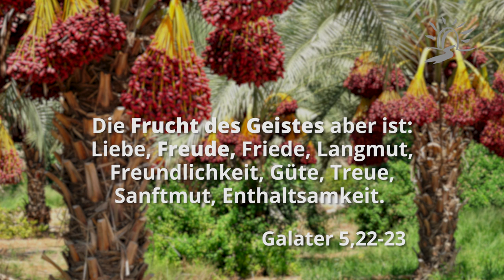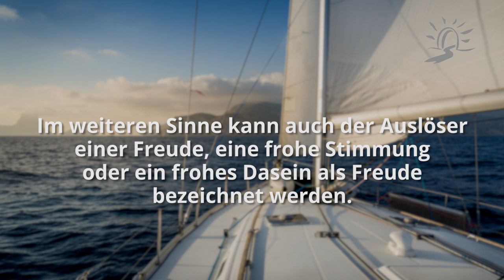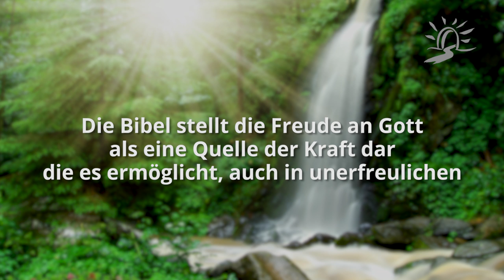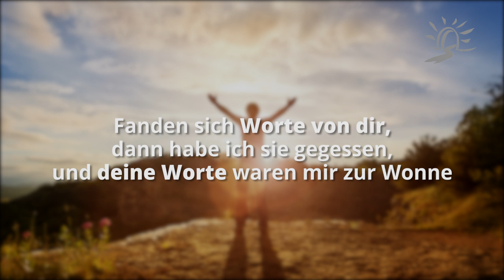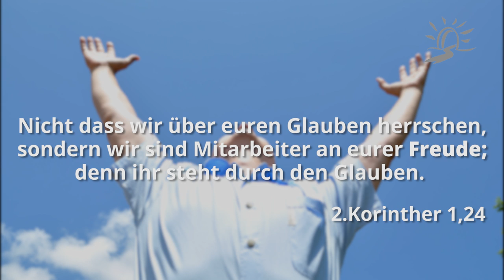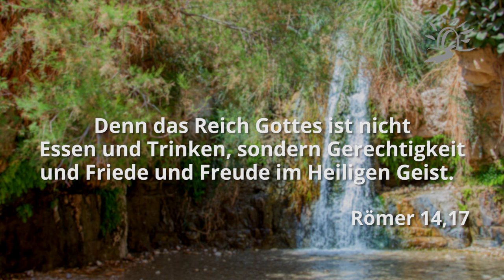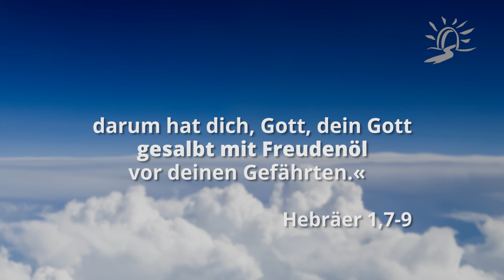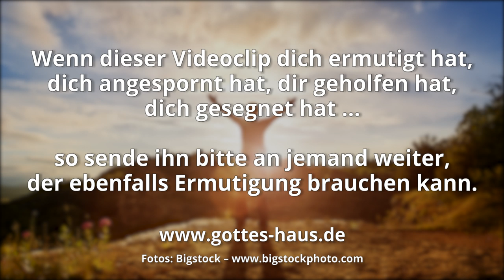Predigt: Der Heilige Geist und die Freude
In dieser Predigt spricht Martin über den bemerkenswerten Zusammenhang von Heiligem Geist, Freude und Kraft. Freude wird, gleich nach Liebe, als Frucht des Heiligen Geistes aufgeführt:

Die Frucht des Geistes aber ist: Liebe, Freude, Friede, Langmut, Freundlichkeit, Güte, Treue, Sanftmut, Enthaltsamkeit.
Galater 5,22-23

Die Bibel berichtet im Alten Testament an mehr als 200, im Neuen Testament an über 100 Stellen über Freude.

• Um was für eine Freude geht es hier?
• Wie entsteht Freude, kann man Freude „machen“?
• Was hat Freude an Gott mit Kraft zu tun?
• Warum sagt die Bibel, dass wir uns zu jeder Zeit freuen sollen?

Die Jünger aber wurden mit Freude und Heiligem Geist erfüllt.
Apostelgeschichte 13,52

Denn das Reich Gottes ist nicht Essen und Trinken, sondern Gerechtigkeit und Friede und Freude im Heiligen Geist.
Römer 14,17

Und ihr seid unsere Nachahmer geworden und die des Herrn, indem ihr das Wort in viel Bedrängnis mit Freude des Heiligen Geistes aufgenommen habt
1.Thessalonicher 1,6

Der Gott der Hoffnung aber erfülle euch mit aller Freude und allem Frieden im Glauben, damit ihr überreich seiet in der Hoffnung durch die Kraft des Heiligen Geistes!
Römer 15,13

Majestät und Pracht sind vor seinem Angesicht, Kraft und Freude in seiner Stätte.
1.Chronik 16,27